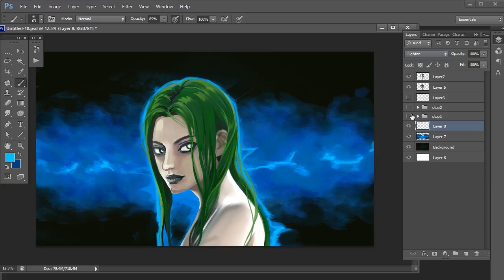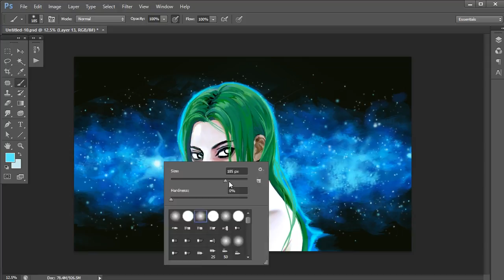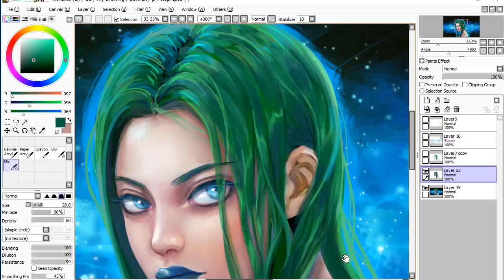Speedpaint-Polaris-fanart of X-Men(Marvel)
ヽ(ﾟ▽ﾟ)ノThank you for watching my painting video!

♜Painting Tools: Sai，Photoshop CS6